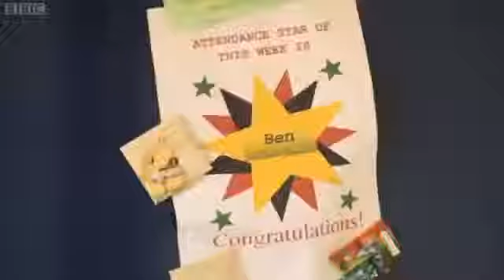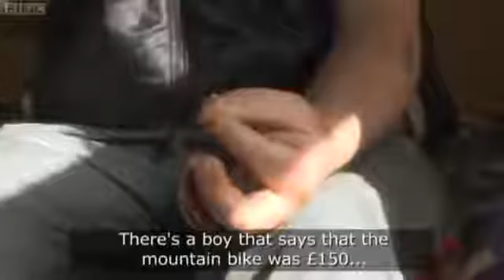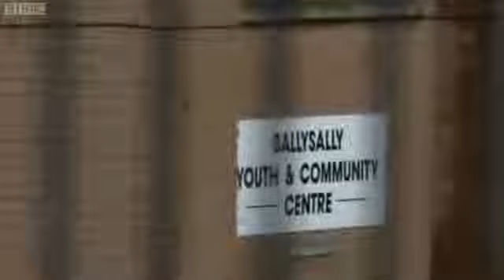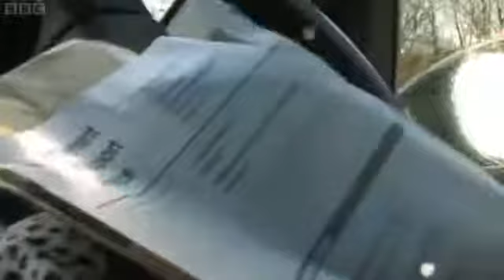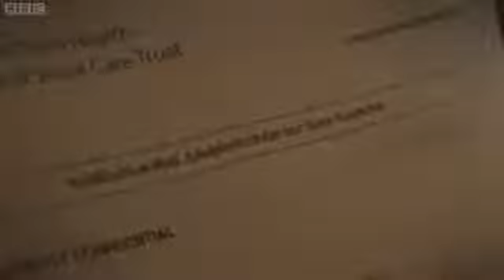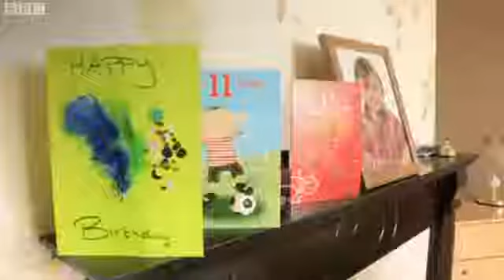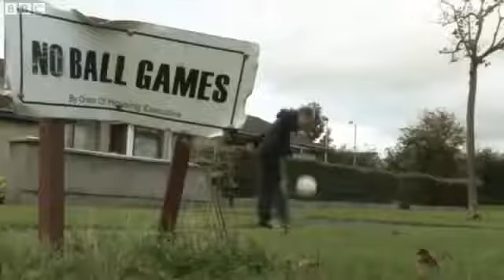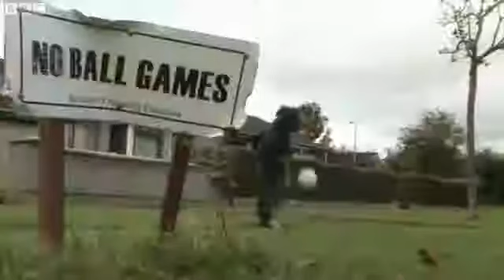The Estate - Season 1 Episode 1 ( S01E01 )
A documentary series following the lives of several families in the Ballysally housing estate in Coleraine.

Fly-on-the-wall documentary series charting a year in the lives of the residents of a Coleraine housing estate in Ballysally. Martin resorts to begging to support .

The White Wedding It's the day of Jenny Rodenhurst and Paul Simcock's wedding. At the reception the mother of the bride Liz asks the father of the groom, Ted .

This two-part fly-on-the-wall series documents a year on Darndale in north Dublin, one of Irelands most notorious housing estates. Despite its reputation as an .